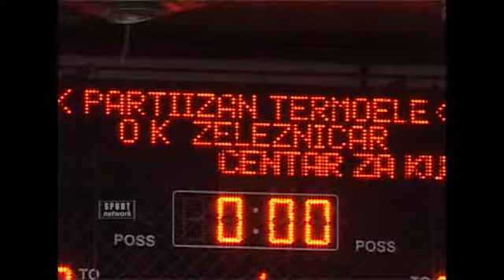25 01 WSLM Partizan Zeleznicar